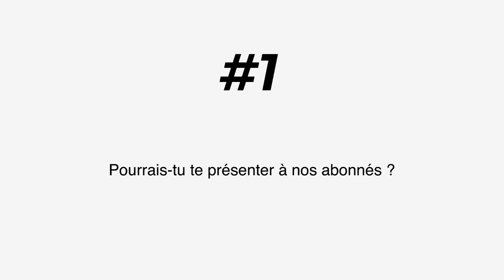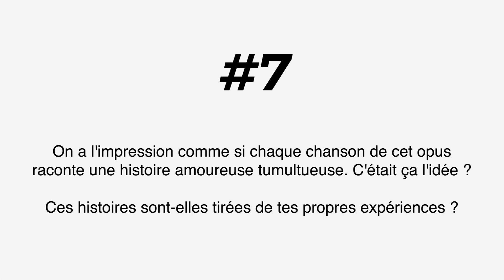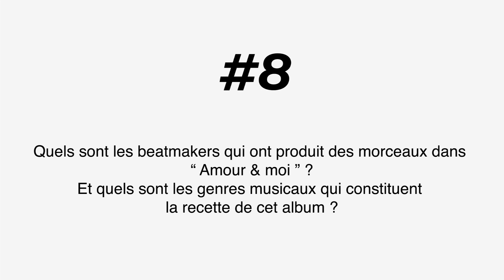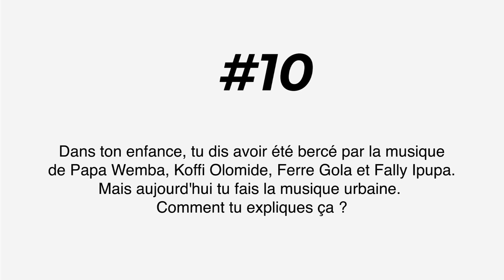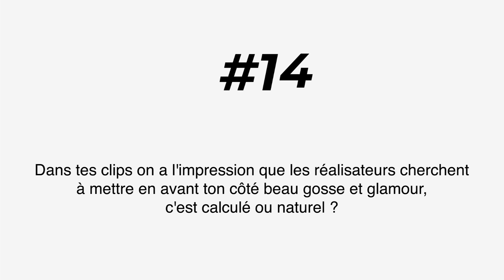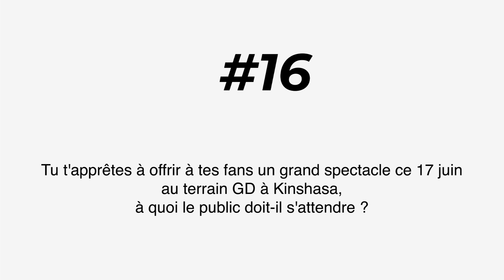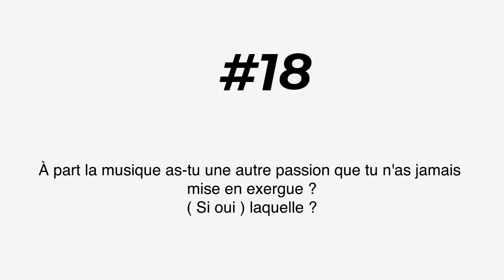Gally Garvey le prochain roi de la musique congolaise, ce 17 juin spectacle inédit au grand public